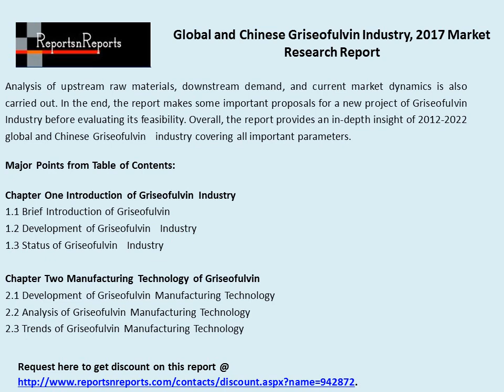Global and Chinese Card Issuer Industry, 2017 Market Research Report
The Global and Chinese Card Issuer Industry, 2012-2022 Market Research Report is an exhaustive study on the present market scenario of the global Card Issuer Market with a special focus on the China market of this Industry. The report summarizes key statistics of the market and the overall status of the Card Issuer manufacturers. The report is a valuable source of guidance and direction for companies and individuals interested in the Industry.